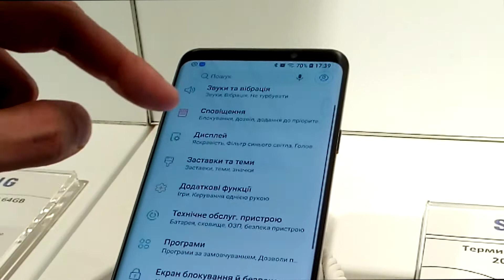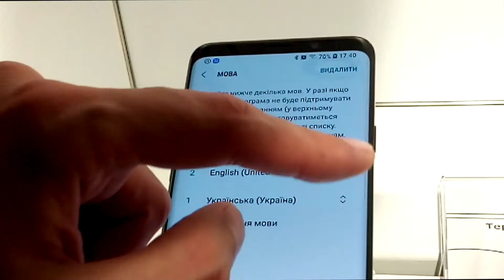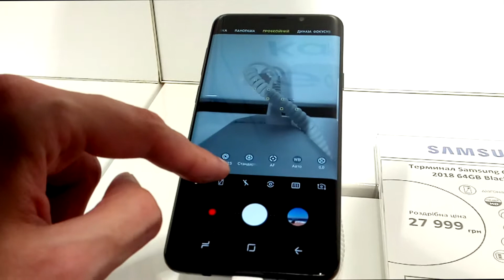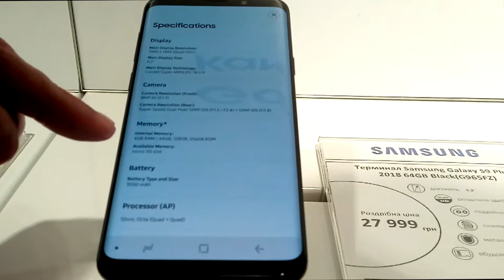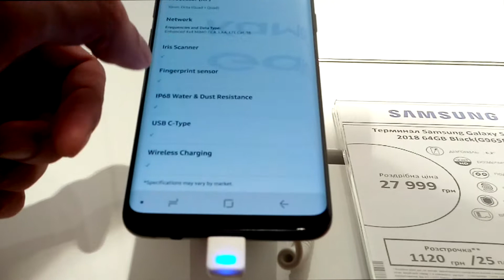Samsung Galaxy S9. Беглый обзор меню. Экран, камера. Обзор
P.S.